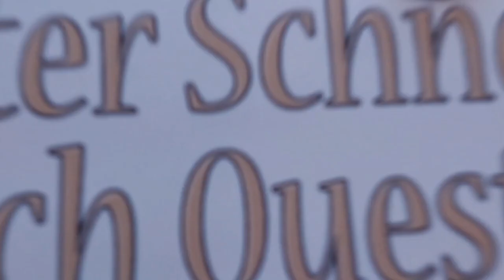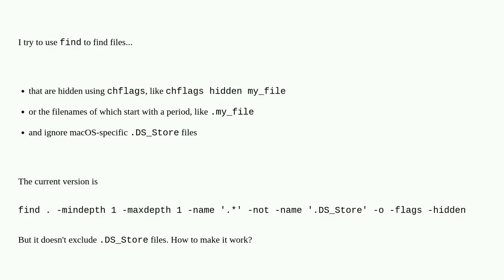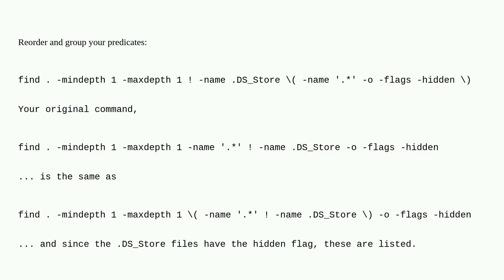Unix: To use find to find hidden files but ignore DS_Store ones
To use find to find hidden files but ignore DS_Store ones

A special thanks goes out to the community

  find macos